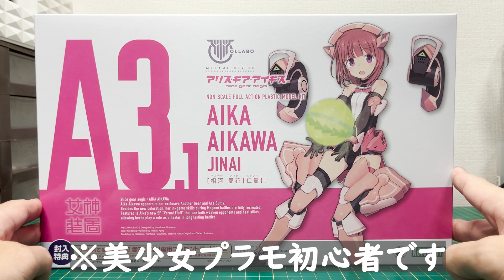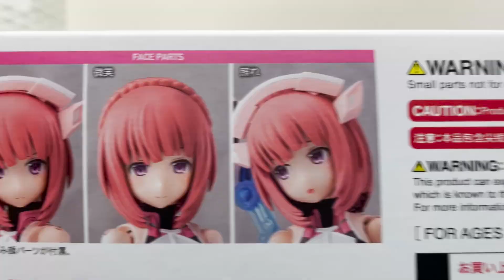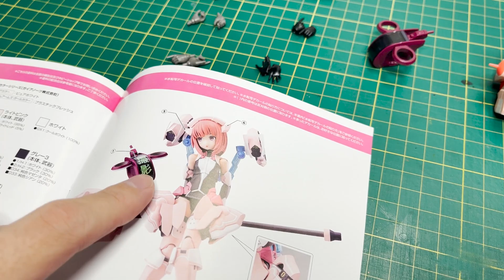AAAカップ・相河愛花の絶壁を楽しむ！大きければいいというものではない【メガミデバイス・アリス・ギア・アイギス・相河愛花）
■相河愛花・コトブキヤ

イラスト・製作田中つきひこ

■ナイフ類
【タミヤ】モデラーズナイフ
【ガイアノーツ 】マイクロセラブレード

■接着剤
タミヤセメント(角びん)
タミヤセメント (流し込みタイプ) 速乾
タミヤセメント ABS樹脂用
ボンド 布用 クリヤー 17ml（オススメ★★★）

■作業用品
パーツオープナー

■電動ツール
ホビールーターセット

(スジボリ堂 )BMCタガネ 幅0.2mm

■パテ作業類
ヘラ  ステンレス製 １０本セット
【タミヤ】エポキシ造形パテ
【ウェーブ】エポキシパテ　グレータイプ

タミヤ スミ入れ塗料 (ブラック)
スミ入れ塗料 (ダークグレイ)
スミ入れ塗料 （ダークブラウン）

液体タイプ
固形タイプ
タミヤコンパウンド （細目）
タミヤ コンパウンド （粗目）

Mr.マークセッター
Mr.マークソフター

■乾燥ブース
【山善】食器乾燥機（オススメ★★★）

■撮影機材
FIFINE ファイファイン USB マイク

プロユースシンナー 特大 1000ml
マイルドツールウォッシュ (大)